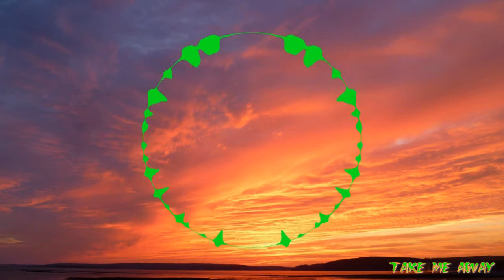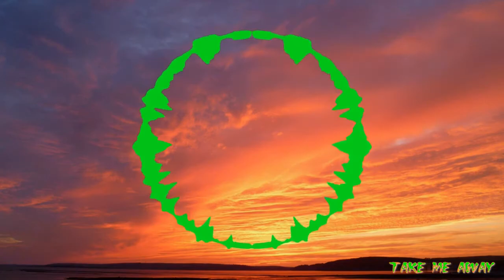Markvard - Take Me Away (Sound Pyramid)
The audio man does  not copyright music that is non copyrighted so you can use it in your youtube videos.